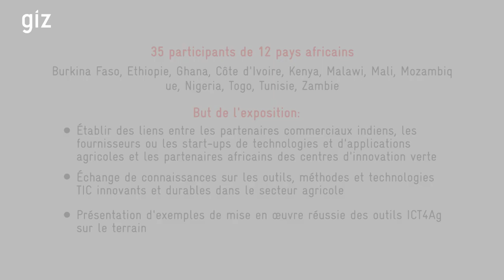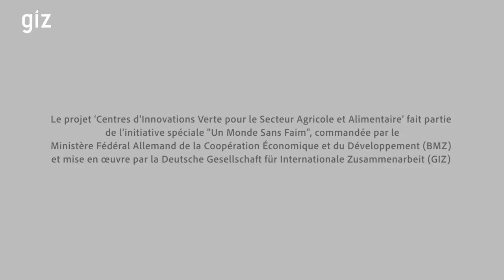Digital Solutions in the Agriculture and Food Sector — South-South Exchange in India (FR subtitles)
Video by the Green Innovation Centres ICT Working Group
on an activity held 27-31 January 2020